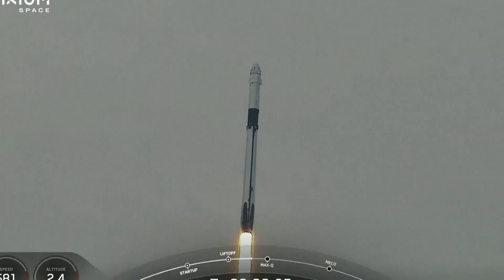Saudi's first female astronaut on private SpaceX launch to International Space Station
Stem cell researcher Rayyanah Barnawi is one of four passengers on a private flight, which launches from Cape Canaveral. They will spend just over a week there before returning home with a splashdown just off the coast of Florida.